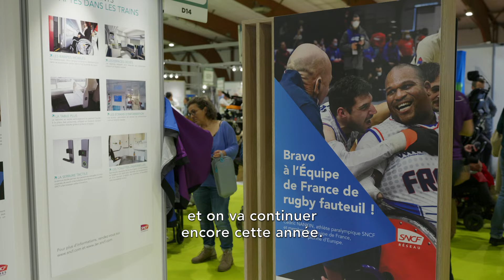AGDT #11 Après les Jeux de Paris 2024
Interview de Laetitia Monrond, directrice accessibilité de SNCF Réseau, et de Trésor Makunda, parathlète SNCF de sprint. L'occasion de revenir sur l'évènement de l'année, les Jeux Olympiques et Paralympiques de Paris 2024.